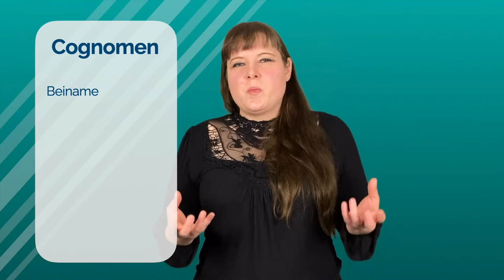Römische Namen – Stichwort Antike – Einfach Antike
Wie hieß Caesar denn jetzt? Caesar? Iulius? Iulius Caesar? Gaius Iulius Caesar? Wir schauen uns im Video mal an, wie Männer- und Frauennamen in der Antike so vergeben wurden und welchen Unterschied es machte, ob man frei geboren wurde oder als Sklave oder Sklavin nach Rom kam.

Weitere spannende Beiträge rund um die Antike findet ihr auch